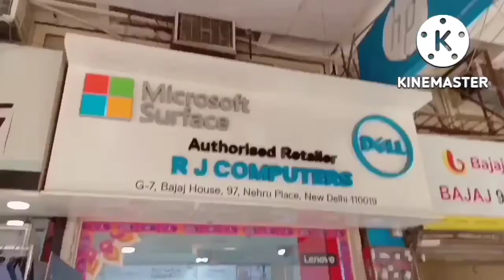Gadgets for YouTubers🌠(Vlog#13) II Reshma ka Ghar Sansar 2022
Reshma Parveen
From New Delhi, Delhi (India)